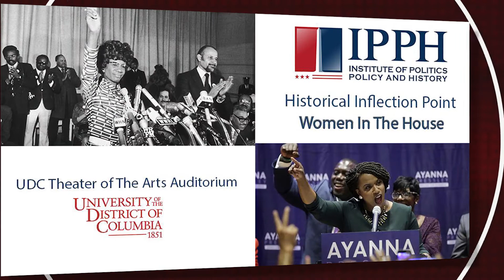DCN Presents UDC Institute of Politics Policy & History Forum on A Historical Inflection Point Women